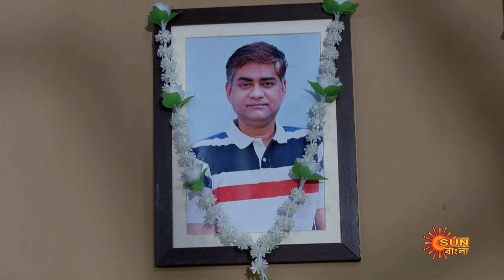Meghe Dhaka Tara- Best Scene | 30 August 2022 | Full Ep FREE on SUN NXT | Sun Bangla Serial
Watch the best scene of the bengali serial "MEGHE DHAKA TARA" which airs on Sun Bangla TV.

 Watch all Sun Bangla Full episodes FREE on SUN NXT App. Offer Valid only in India and Bangladesh, till 31st August.